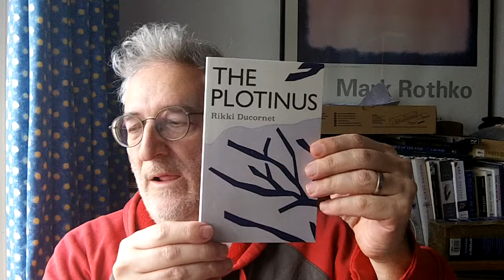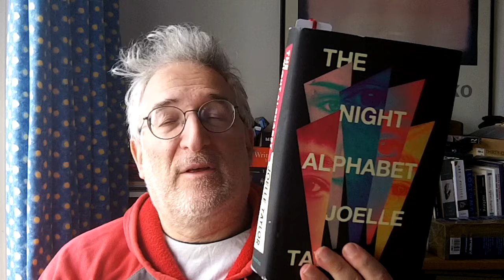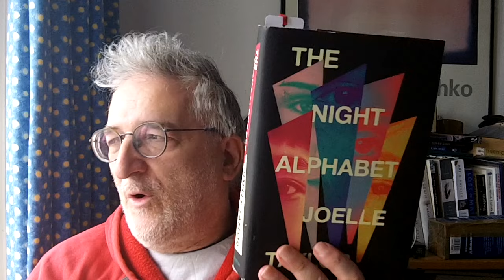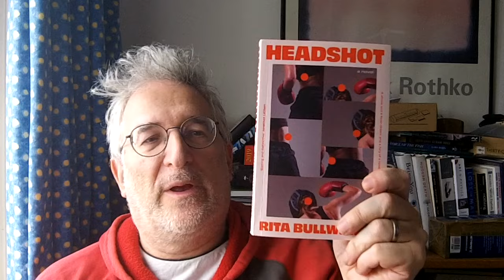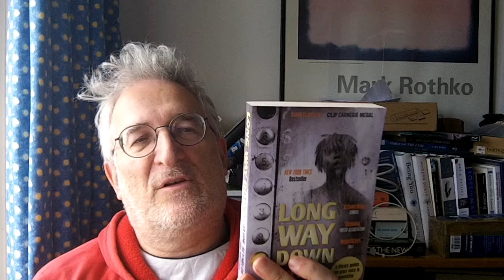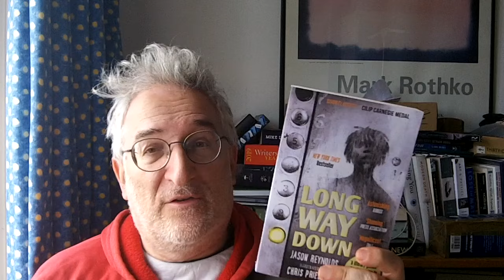Recent Reads - End of March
Books discussed
Intro 0:00
"The Night Alphabet" by Joelle Taylor. 0:46
"A Book, Untitled" by Shushan Avagyan 7:10
"Headshot" by Rita Bullwinkle. 15:14
"The Plotinus" by Rikki Ducornet 17:02
"Long Way Down" by Jason Reynolds 20:30

Other books. channels mentioned